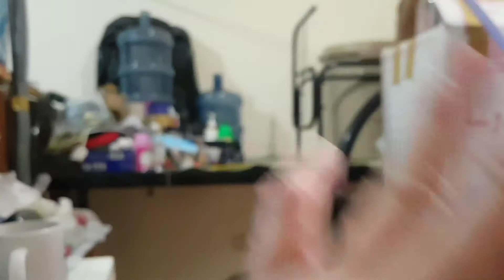LIFE OF FILIPINO IN DUBAI UNITED ARAB EMIRATES ll OFW LIFE IN DUBAI